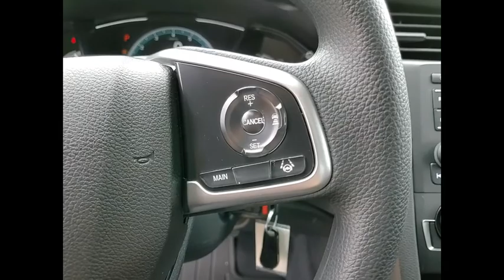2020 Honda Civic Sedan St Charles IL S6834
2020 Honda Civic Sedan LX

2020 Honda Civic LX